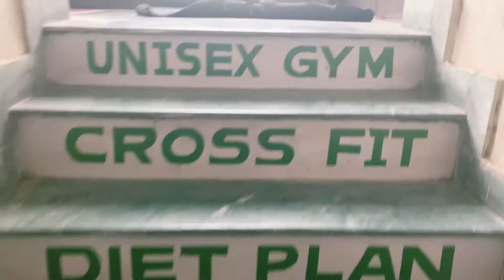Decision Lena Itta Muskil Bhi Nahi Tha 😊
Hey friends
In this vlog i have decided in which gym i should go for workout. With all yours support and messages i have made my decision. Thank you so much

Starring- : Rahul Trivedi
Camera-: Iphone XR
Venue-: Himachal Pradesh

This is my channel for viewers looking for healthy knowledge about lifestyle topics and fitness goals.